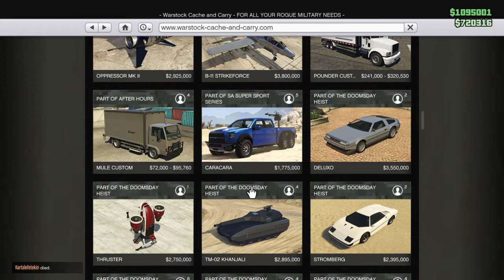Grand Theft Auto V